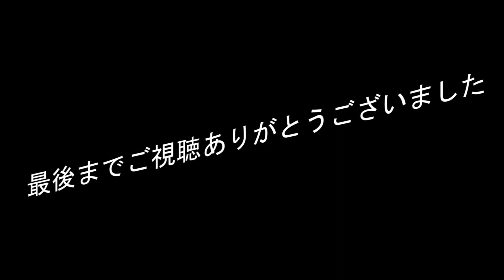【大型犬２頭と小型犬に囲まれて暮らす幸せ時間】たまらなく可愛いドックランでの様子 とにかく大きいけど穏やか 平凡なセントバーナードの日記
このチャンネルは、セントバーナードのベルとぽん、ペキニーズのちゃちゃまるが出てきます🥰

【お知らせです！】ちゃちゃまる日記始まりました！ @user-oz1ij3jd1n  宜しくお願い致します。

水曜日と土曜日の　19：00～20：30　の間に投稿してます！他の曜日も、たまにおまけUPします！

幼い頃映画ベートーベンを見て飼いたくて飼いたくてたまらなかったセントバーナード。本当に飼えるなんて夢のようで毎日幸せに共に暮らしてます。

大型犬は残念ながら平均寿命が短いです。なので一緒に過ごした日々の出来事をずっと遺したくて、大切な日々を日記のように投稿しています。

山にドッグランとセントバーナードと触れあえるドッグカフェを作り、毎日の様に連れて行ってます。

2023年現在
ベル　オス　５歳　体重　多分65～75キロ測定できてません。性格　穏やか、優しい、若い女の人が好き
ぽん　メス　４歳　体重約55キロ　性格　やんちゃ、強い、ちゃちゃまるに優しい、慣れると凄くなつく
ちゃちゃまる　オス　１歳　体重約７キロ　性格　やんちゃ、遊びたい盛り、かまってほしい、人見知りしだした

This channel will have St. Bernard's Belle and Pon and Pekinese Chachamaru 🥰.

[Announcement! Chachamaru Diary has started! @user-oz1ij3jd1n Thank you.

I will be posting almost everyday between 20:30 and 21:30 starting February 10, 2023! Sometimes a little earlier. Other times, too, I will sometimes post extra UP!

I have always wanted to have a St. Bernard since I saw the movie Beethoven when I was a little girl. It's like a dream come true to have a St. Bernard, and I live with him happily every day.

Unfortunately, the average life span of large dogs is short. So, I want to leave behind the events of our days together, so I'm posting my precious days like a diary.

I built a dog run and a dog cafe in the mountains where I can interact with my St. Bernard, and I take him there every day.

Belle, male, 5 years old, weight maybe 65-75 kg, not measured. Character: Calm, gentle, likes young women.
Pon female, 4 years old, weighs about 55 kg, naughty, strong, gentle to Chachamaru, very friendly once she gets used to him.
Chachamaru, male, 1 year old, 7 kgs, naughty, wants to play, wants to be bothered, shy.

I recently started twitter! Please follow me if you can.